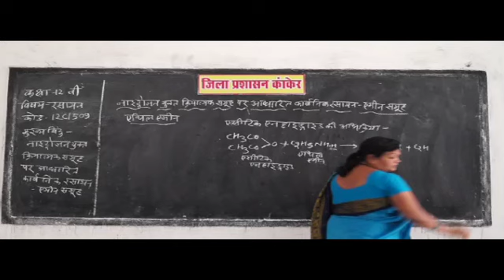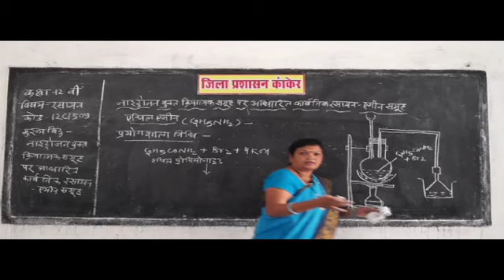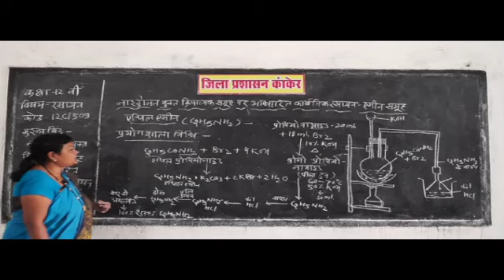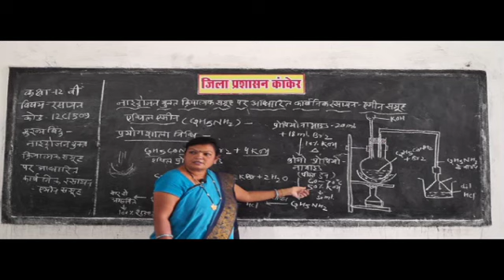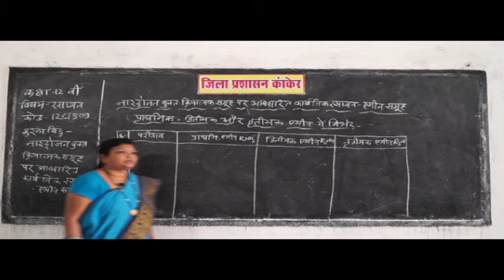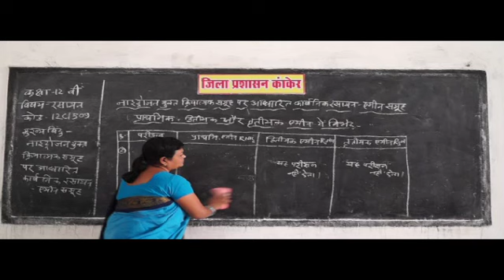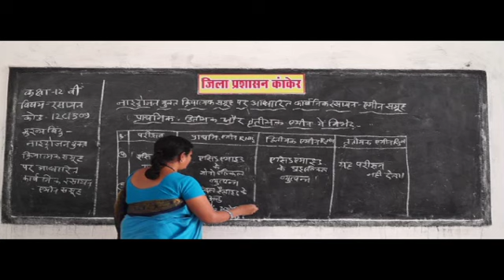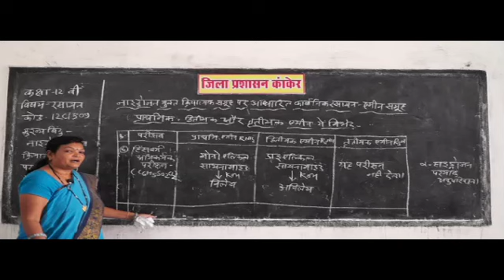12C1509 Nitrogen-containing organic compounds chemical Amine Group Part 4 ✅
chemistry definitions,
branches of chemistry,
chemistry topics,
definition of chemistry and its importance,
chemistry book,
chemistry is the study of,
simple definition of chemistry,
types of chemistry,
chemistry definitions for high school,
chemistry definition in english,
chemistry definition for kids,
general chemistry definition,
definition of chemistry in hindi,
branches of chemistry ppt,
general chemistry topics,
basic chemistry topics,
chemistry topics for presentation,
fun chemistry topics,
interesting chemistry topics,
chemistry topics for project,
chemistry topics for seminar,
chemistry topics for class 11,
chemistry topics for class 12,
types of chemistry majors,
types of chemistry classes,
how many different types of chemistry are there,
types of chemistry degrees,
interesting types of chemistry,
what are the branches of chemistry,
chemistry definitions,
what is chemistry definition,
why is chemistry important,
chemistry topics,
रसायन शास्त्र परिभाषाएं,
रसायन शास्त्र की शाखाएं,
रसायन शास्त्र विषयों,
रसायन शास्त्र और इसके महत्व की परिभाषा,
रसायन शास्त्र किताब,
रसायन शास्त्र का अध्ययन है,
रसायन शास्त्र की सरल परिभाषा,
रसायन शास्त्र के प्रकार,
हाई स्कूल के लिए रसायन शास्त्र परिभाषाएं,
अंग्रेजी में रसायन शास्त्र परिभाषा,
बच्चों के लिए रसायन परिभाषा,
सामान्य रसायन परिभाषा,
हिंदी में रसायन शास्त्र की परिभाषा,
सामान्य रसायन शास्त्र विषयों,
बुनियादी रसायन विषयों,
प्रस्तुति के लिए रसायन शास्त्र विषयों,
मजेदार रसायन शास्त्र विषयों,
दिलचस्प रसायन विषयों,
परियोजना के लिए रसायन शास्त्र विषयों,
संगोष्ठी के लिए रसायन शास्त्र विषयों,
कक्षा 11 के लिए रसायन शास्त्र विषयों,
कक्षा 12 के लिए रसायन शास्त्र विषयों,
वहां कितने प्रकार के रसायन शास्त्र हैं,
रसायन विज्ञान के प्रकार के प्रकार,
रसायन विज्ञान के दिलचस्प प्रकार,
रसायन शास्त्र की शाखाएं क्या हैं,
रसायन शास्त्र परिभाषाएं,
रसायन शास्त्र परिभाषा क्या है,
रसायन शास्त्र क्यों महत्वपूर्ण है,
रसायन शास्त्र विषयों,
BOARD educational,
educational video,